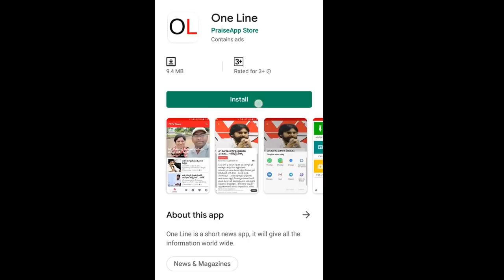Common Man Comment on Amaravathi Farmers | AP CM Jagan | Public Talk | PDTV News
మూడు రాజధానుల పై వ్యతిరేకంగా మాట్లాడే వారికి పగిలిపోయేలా సమాధానం చెప్పిన యువకుడు | AP CM Jagan | PDTV News